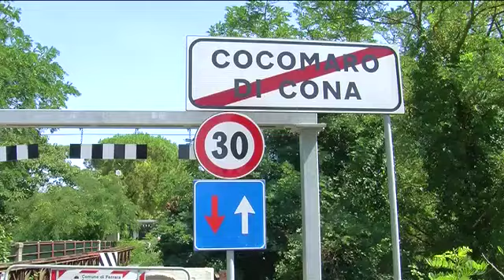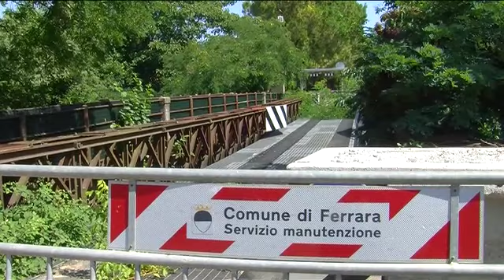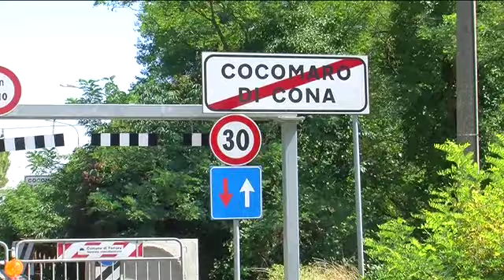Demolizione e ricostruzione Ponte Bailey a Cocomaro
’ polemica sulla decisione da parte della giunta del Comune di Ferrara di costruire un nuovo ponte a Cocomaro in sostituzione del vecchio Ponte Bailey chiuso da quest’inverno.

“Il ponte deve essere più grande”, spiega il consigliere Rendine. “Non bisogna implementare i flussi di traffico su un’arteria viaria già congestionata” replica l’assessore Aldo Modonesi.